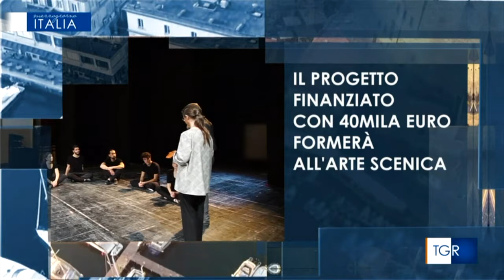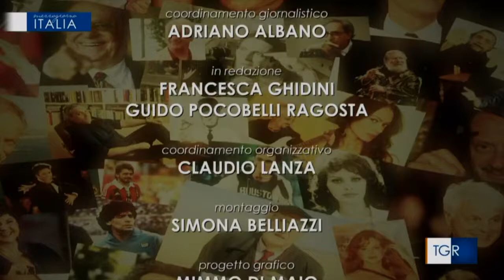Attori si nasce ma si diventa Mezzogiorno Italia Rai 3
PARTE DA NAPOLI UN GRANDE PROGETTO PER LA PROMOZIONE TEATRALE ATTORI SI NASCE MA SI DIVENTA.

Approvato dal MiC Ministero della Cultura l’ambizioso progetto di rete nel Centro-Sud sul ricambio generazionale nel teatro e nello spettacolo.

Il grande regista e attore post-avanguardista Leo de Berardinis, amava ripetere che  “Attori si nasce ma si diventa”. Prendendo spunto da questa frase, solo apparentemente paradossale, nasce il progetto presentato da ICRA Project (Centro Internazionale di Ricerca sull’Attore – Napoli) diretto da Lina Salvatore e Michele Monetta con i partner di varie regioni: AIFAS, diretto da Marco Trionfante (San Benedetto del Tronto), TEATROP diretto da Pierpaolo Bonaccurso (Lamezia Terme); ABITO IN SCENA, diretto da Monica Palese e Leonardo Pietrafesa (Potenza).

Il servizio è di  "Mezzogiorno Italia", il magazine settimanale della Tgr, prodotto nel CPTV di Napoli. Sabato, 16 ottobre 2021.